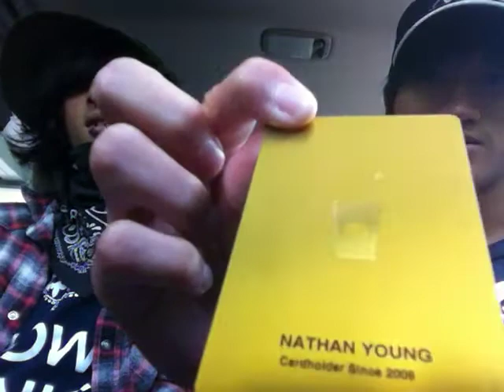Respones The Other Response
Harold